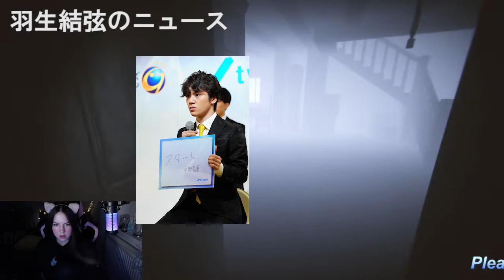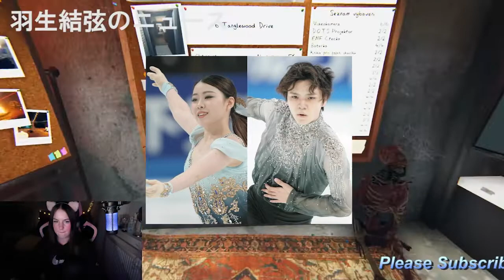【フィギュアスケート】五輪2大会連続メダリストの宇野昌磨、“異次元ジャンパー”マリニンに注目！伊メディアが「GPファイナル」を早くも予想